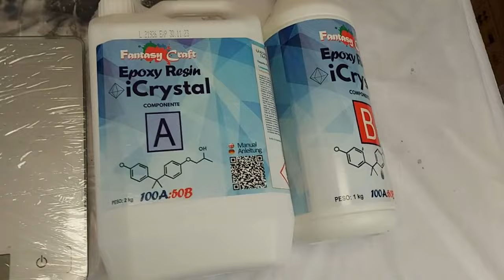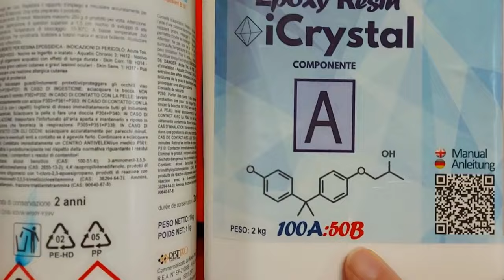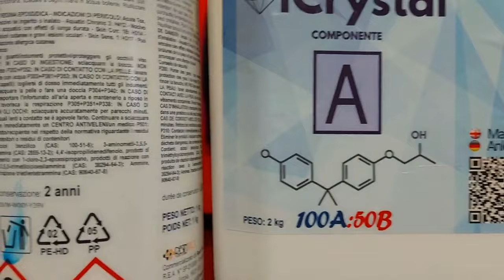Comment poser de la Résine époxy sur une toile acrylique ?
🔴La résine époxy, est un polymère thermos durcissant qui devient solide lorsqu'il est mélangé avec un durcisseur.
L'application de résine époxy sur une toile acrylique peinte crée un fini lisse et brillant qui mettra en valeur votre peinture acrylique.
🔵Quelques précautions à prendre:
la température de la pièce doit être entre 18 et 25 degrés et sans humidité dans l'air (pluie ou le soir)
On ne peut mettre de résine époxy sur une peinture à l'huile, la résine n'aime pas l'huile et l'eau
 Voici les étapes générales pour poser de la résine époxy sur une toile acrylique pouring
Bien protéger la toile, votre plan de travail et vous même (gants et masque)
Calculez bien la quantité totale de résine, peser au gramme près, mélanger pendant au moins 3 minutes.
Votre toile doit être très plane, sans silicone (la résine n'aime pas les corps gras et l'eau), pas d'humidité la toile doit être bien sèche, sans poussières.
La résine s'auto planifie, chasser les bulles au chalumeau, protéger des insectes et poussières.
Laisser durcir 24 heures minimum, le durcissement complet se fait en 3 jours.
On peut poser 2 ou 3 couches de résine si la première est ratée.
0:00 intro, comment poser de la résine époxy sur une toile acrylique pouring?
0:06 le matériel, la résine en 2 composants, une balance de précision, verre et baguettes jetables, un niveau à bulles, des gants de protection, scotch de masquage des punaises, un chalumeau de cuisine
et du matériel pas indispensable, un pinceau en silicone,  un mélangeur de résine istoyo, le masque de protection pour peinture, du papier essuie tout
2:32 protection de la toile avec le scotch de masquage et des punaises
4:27 quantités que je prépare pour une toile de 30x60 cm 150 gr de résine totale
🎨Toile 10 × 15cm, Résine totale 40gr
🎨Toile 18 x 24 ou 20 x 20cm, Résine  60gr
🎨Toile 30 × 30 ou 30 ×40cm, Résine  90gr
🎨Toile 40 ×40 ou 75 x 45cm, Résine totale 150gr
🎨Toile 50×50 ou 40×50cm,Resine totale 160gr
🎨Toile 80X60 Résine totale 200gr
Attention a partir de 100gr de résine, attention la résine pèse sur la toile, mettez une planche dessous pour que la toile reste plate
4:56 préparation de la résine époxy
7:28 pose de la résine
15:43 résultat après 24 heures de durcissement
17:12 pose d'une 2ème couche de résine époxy
18:53 résultat final de ma pose de résine époxy sur ma toile acrylique

Likez la vidéo🙂👍 : Si vous trouvez cette vidéo intéressante ou utile, n'hésitez pas à appuyer sur le bouton "j'aime" 🩵👍
J'adore lire vos retours et répondre à vos questions, alors n'hésitez pas à m'écrire.🙂🎨

Mon matériel:
ISTOYO Mélangeur de résine Pro, mélangeur à piles époxy pour minimiser les bulles, (4 pagaies)
 Avec le support

Icrystal Résine èpoxy – 0,75 Kg
Icrystal Résine èpoxy – 1,5 Kg

Super résine mais un peu chère:
ArtResin - Résine Époxy - Non-toxique - Transparent - 236 ml

Resine Epoxy Ultra Transparente RESIN4DECOR
Traduction Google Google traduction:
🔵Epoxy resin, is a thermos-hardening polymer that becomes solid when mixed with a hardener.
Applying epoxy resin to painted acrylic canvas creates a smooth, glossy finish that will show off your acrylic painting.
🔴Some precautions to take
the room temperature should be between 18 and 25 degrees and without humidity in the air (rain or evening)
You cannot put epoxy resin on an oil painting, the resin does not like oil and water
  Here are the general steps for applying epoxy resin to acrylic canvas pouring
Protect the canvas, your work surface and yourself properly (gloves and mask)
Calculate the total quantity of resin carefully, weigh to the nearest gram, mix for at least 3 minutes.
Your canvas must be very flat, without silicone (the resin does not like fatty substances and water), no humidity, the canvas must be very dry, without dust.
The resin self-regulates, blows out bubbles with a blowtorch, protects against insects and dust.
Leave to harden for at least 24 hours; complete hardening in 3 days

Vous pouvez me contacter( via mon facebook, messenger)